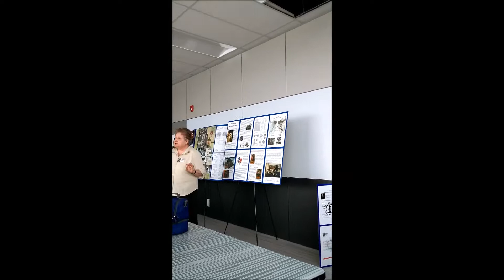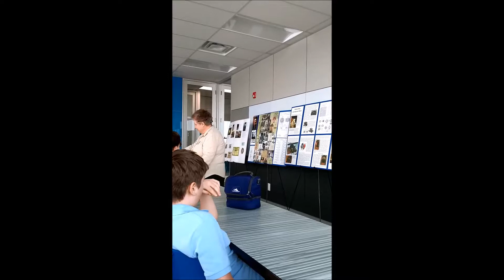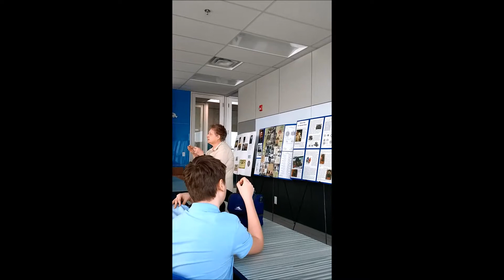Presentation in Renert School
Nikola Tesla presentation by Calgary Tesla Society in Renert School Calgary on 12 February 2019